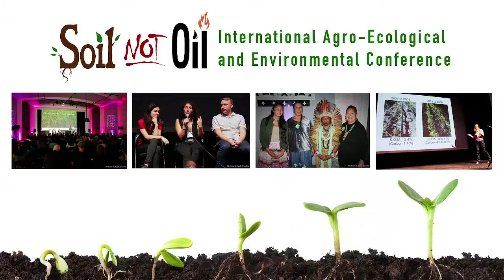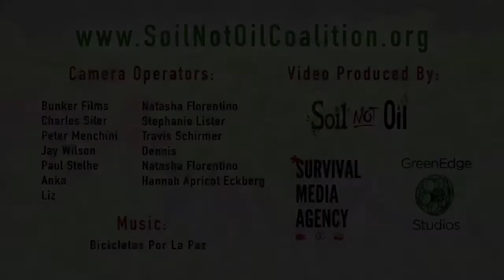GMOs: Dispelling the Misinformation & Highlighting the Risks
A discussion with Michelle Perro, Howard Vlieger, Mark Squire, and Stacy Malkam at the 2018 Soil Not Oil Conference about the scientific health risks of consuming GMOs, the corruption behind Monsanto's business model, the suffering of farmers at the hands of GMOs, the affects of GMOs on gut inflammation, the myths behind GMO propaganda, and how we can create a better food system.

Michelle Perro is a veteran pediatrician in Acute and Integrative Medicine
Howard Vlieger is a third generation family farmer
Mark Squire is the CEO of Good Earth Natural Foods
Stacy Malkam is the Co-Director at U.S. Right to Know